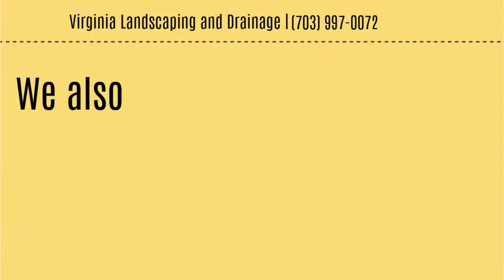Virginia Landscaping & Drainage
licensed and insured Our team can complete any landscaping or drainage project on time and on-budget.

Our approach is to use the latest green environmentally friendly techniques to create the best landscaping and drainage solutions for both residential and commercial customers.

Family owned Landscaper in Northern Virginia! Our Professional landscapers and drainage experts, are courteous, skilled and passionate.

•custom landscaping services
•backyard drainage
•retaining walls
•yard grading
•yard and garden drainage
•French Drainage & French Drains

Custom Landscaping
•We can work with new home builders or any kind of new construction contractors to complete all the landscaping work … making it easier to complete projects on time and on-budget.

•We specialize in both “Hardscape” and “Softscape” work. That means you can rely on us to do structural work such as walls, patios, extensive concrete work and lawn and planting installation and maintenance…

Drainage and Grading...
•If your yard suffers from wet soil conditions, frequent flooding or standing water from even the smallest amount of rainfall, you should consider installing some underground yard drainage. .
•Standing water can destroy your grass and plants and ruin your landscape. It’s also a good breeding ground for mosquitoes and other pests. For best results, consult a professional landscaping contractor that specializes in yard drainage.

We will come to you anytime to drop off a free, no-obligation estimate. Get started with your landscaping project today!